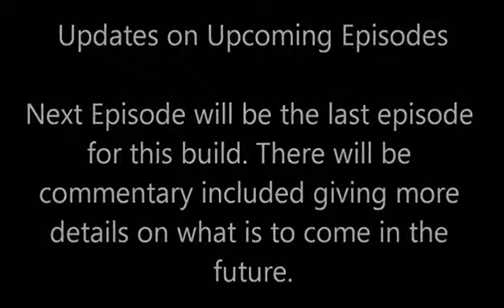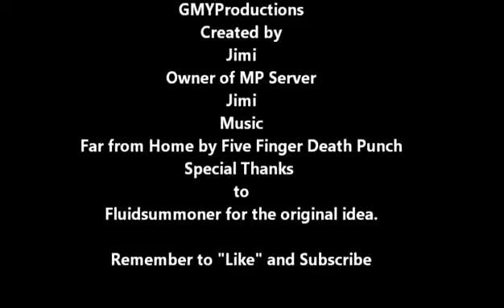Minecraft: Football Stadium Mega Build